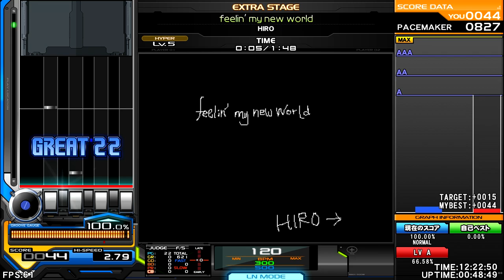HIRO - feelin' my new world (7keys) (5 Hyper) ♫ hiro777 Artist Collection ♫